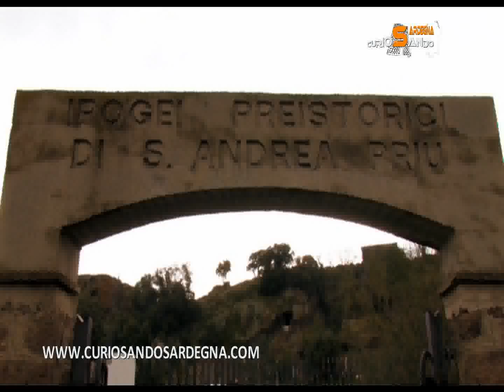BONORVA, Curiosando Sardegna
Curiosando Sardegna.
Si ringrazia Regione Autonoma della Sardegna Ufficio Patrimonio Culturale Sardegna per la gentile concessione.